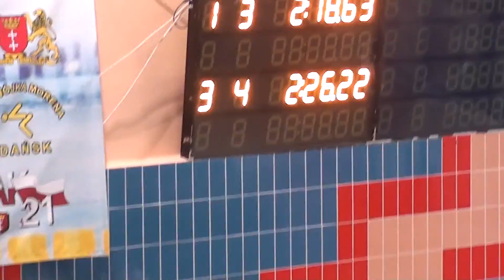Gdańsk, 30.11.2013r. - 200m stylem grzbietowym Karol, Paweł